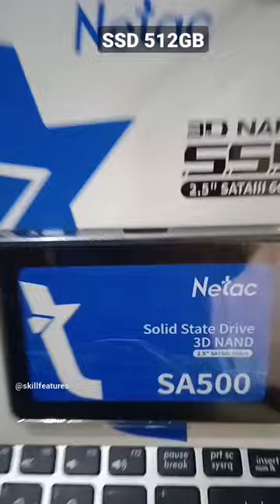Solid State Drive SSD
Business proposal for advertising
MTCNA. MTCRE

solid state drive installation laptop